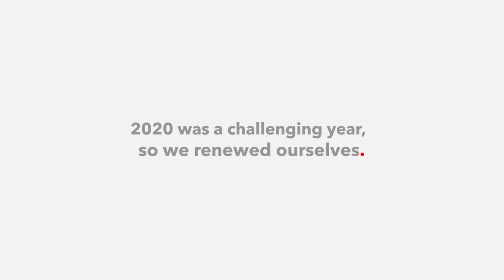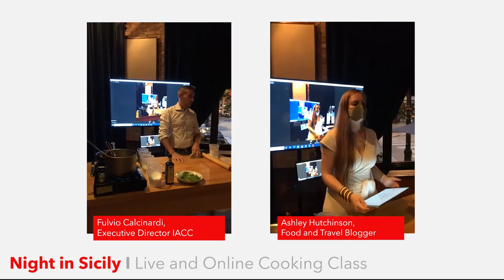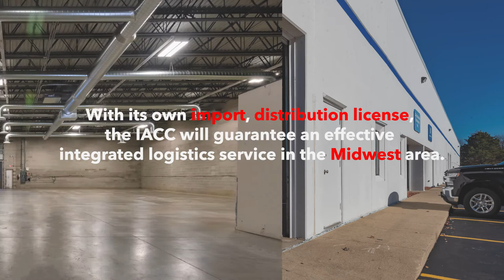IACC Chicago 2020 - Year in Review